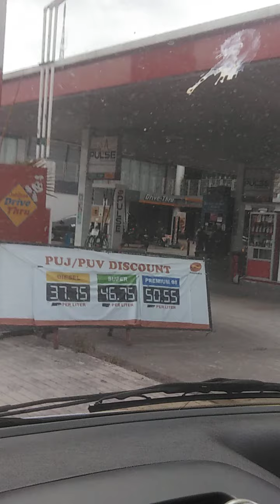Phoenix gas price today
Gas price update may 2021